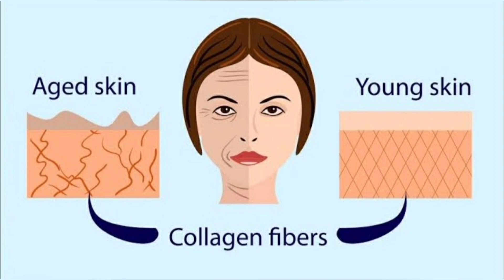Homemade lemon peel soap|घर पर नींबू से बनाएं साबुन | Refreshing lemon soap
Homemade lemon peel soap.
ingredients
• Lemon 2Nos
• Soap base 100gm
• Glycerin  2 Tsp
It's a refreshing soap can remove all impurities and dead cells from skin and make the skin more brighter.